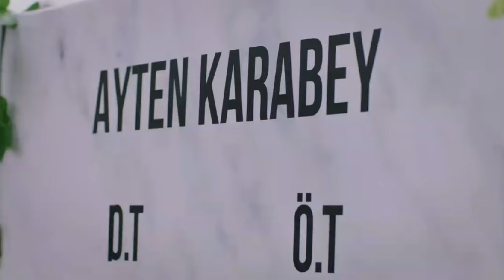KAN ÇİÇEKLERİ 334 - 2 - Ana sálvame, Baran me matará.